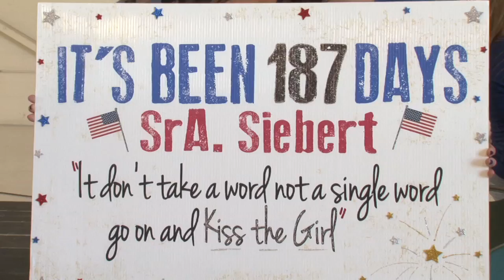Air Force Ghostwalkers Return Home from Deployment in Time for Halloween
The 824th Base Defense Squadron a.k.a Ghostwalkers returned home from a six month deployment. Greeted with love from family and friends.